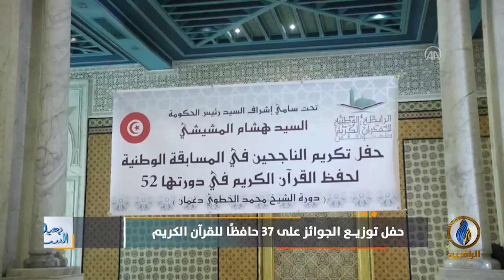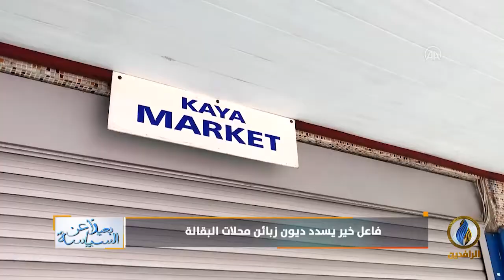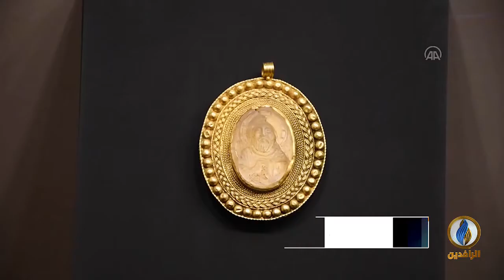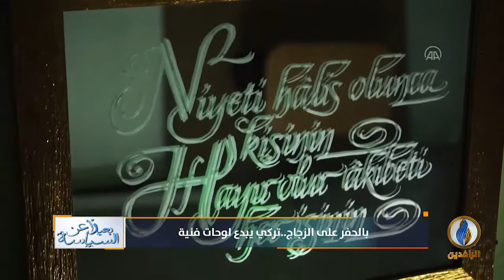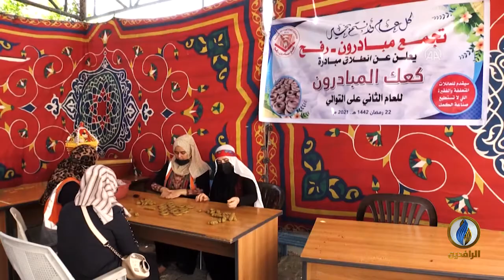بعيدا_عن_السياسة | 9 - 5 - 2021